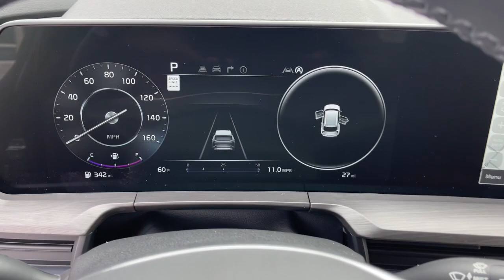2023 Kia Telluride Columbus, Lancaster, Logan, Newark, Chillicothe, OH L23605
Dawning Red New 2023 Kia Telluride SX available in Columbus, Ohio at Matt Taylor Kia. Servicing the Lancaster, Logan, Newark, Chillicothe, OH area.

Dawning Red 2023 Kia Telluride SX AWD 8-Speed Automatic 3.8L V6 DOHCbrbrRecent Arrival!